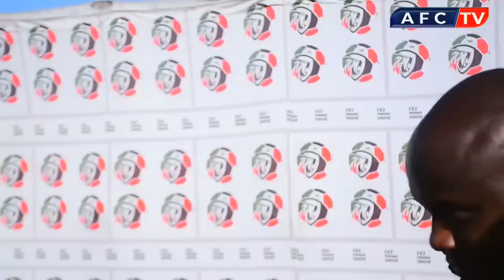AFC Leopards 0-1 Tusker Full Match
AFC Leopards vs Tusker live from Nyayo Stadium